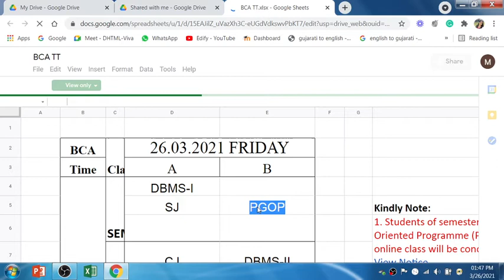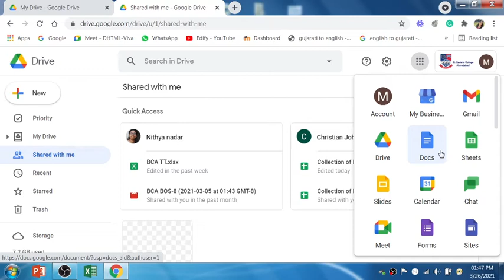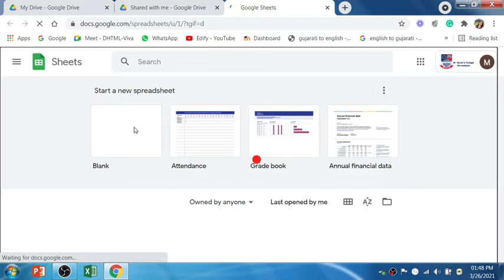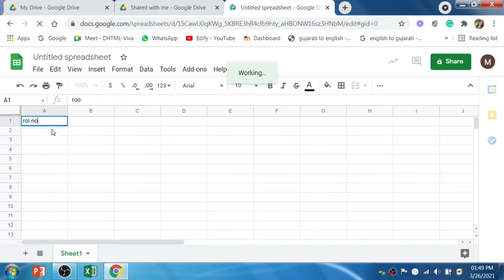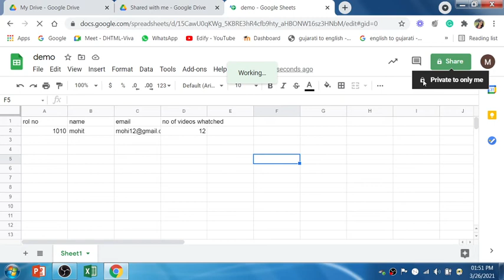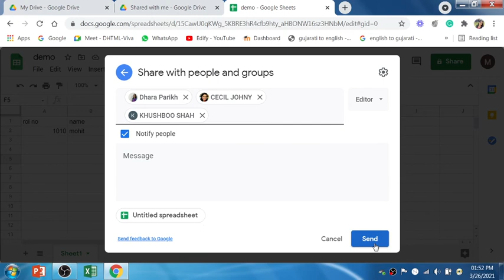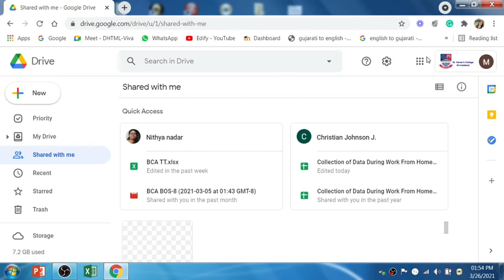Lecture: 9 google apps part 2